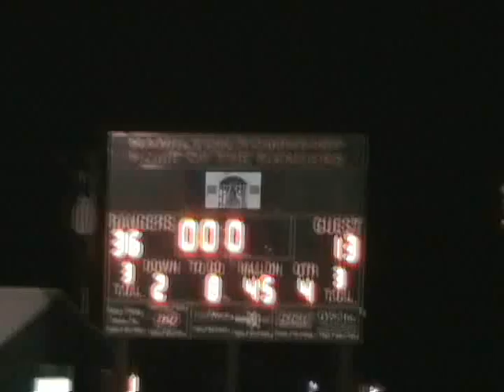Post Game Victory Celebration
Rangers (36) - Falcons (13)